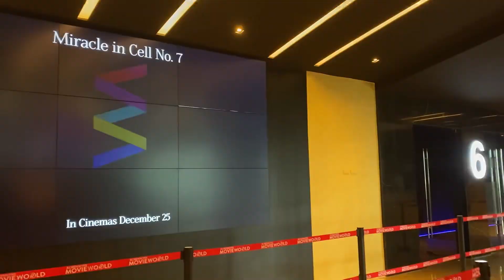MIRACLE IN CELL NO. 7 MOVIE REVIEW | PINOY ADAPTATION | Hindi Ako Naiyak! l SDDS2 Ep47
MMFF2019 na! Narito ang aking review para sa pelikulang Miracle in Cell No. 7!

Hindi ako naiyak. bakit?

Narito, panoorin nating lahat!